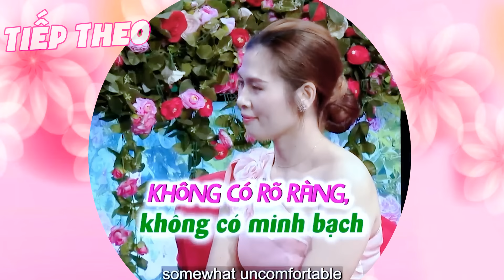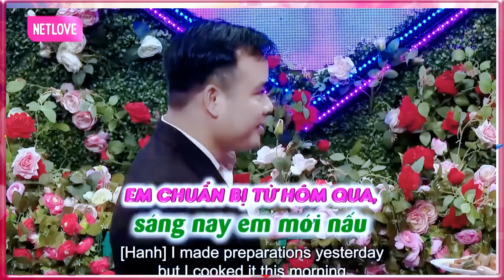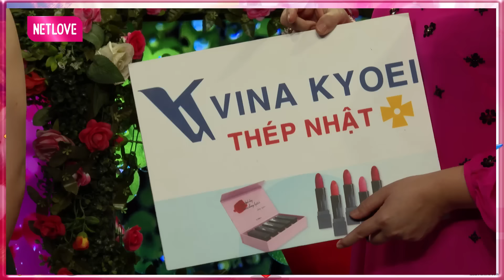Cô nàng xinh trắng trẻo TỨC ĐIÊN vì chàng trai ngạo mạn CHÊ BẠN GÁI MC Quyền Linh bà mối BỰC MÌNH